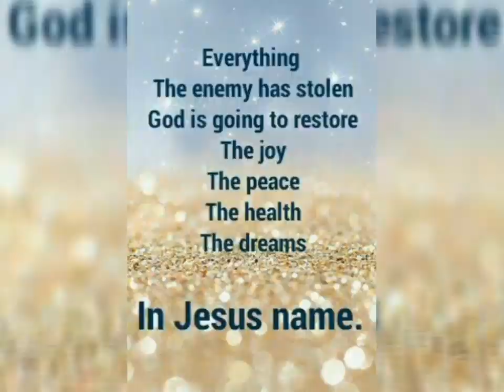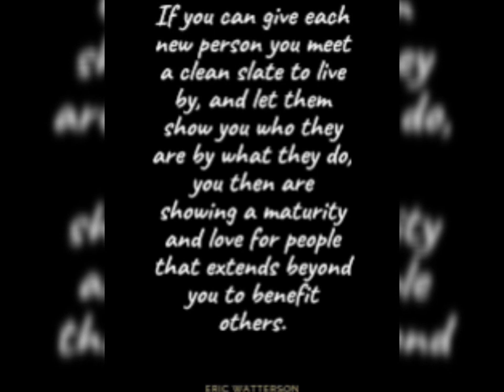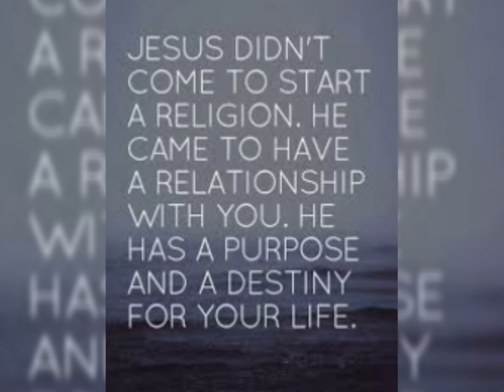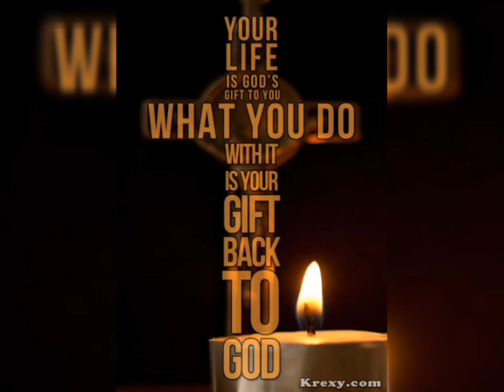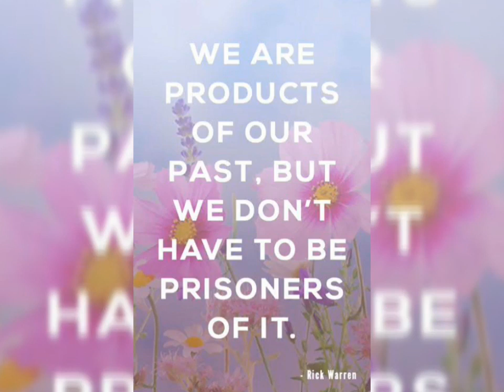Akwonge Amu Chamnyetab Jesu, By Korir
kalenjin hmn